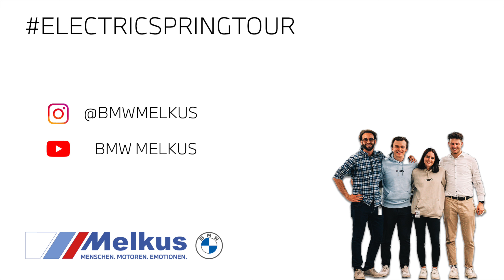So wird der i4 im BMW Werk München gebaut! Interview mit dem Werksprojektleiter Dr. Ralph Feger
Zum Ende unserer Videoreihe gibt es nochmal ein besonderes Highlight!
Wir hatten die Chance mit dem Werksprojektleiter des BMW i4, Dr. Ralph Feger, zu sprechen und ihm unsere Fragen zur Integration des i4 in das bestehende Werk zu stellen.

Danke an Herrn Dr. Feger, Jochen Diernberger und Anna Fischer für die tolle Möglichkeit in diesen heiligen Hallen zu drehen!

Das Video wurde bereits am ersten Tag unserer Tour produziert!

Die Aufnahmen aus der Produktion wurden zum Teil von BMW über zur Verfügung gestellt.

Vielen Dank an BMW Deutschland für das Fahrzeug!